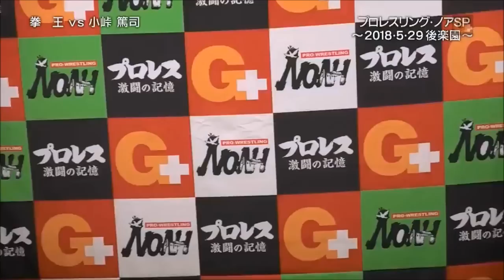NOAH - Atsushi Kotoge vs Kenoh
Pro Wrestling NOAH singles match - 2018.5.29

小峠篤司VS拳王 - 2018年5月29日